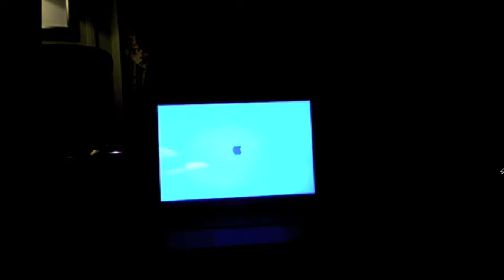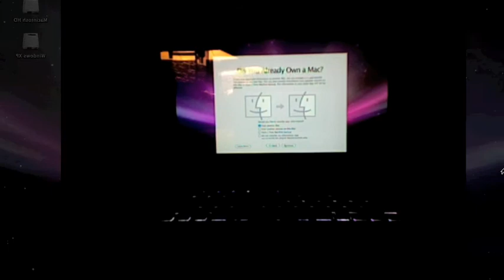Macbook Pro 13" 2.53 Ghz unboxing with extras!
I got this MBP on August 11, 2009. My sister's in collage so we got $100 off and a free ipod touch (which is hers) after mail-in rebate. I also got the incase neoprene case for it and not seen in this video but also iKlear and the speck hardshell case. Song is Life in Technicolor ii by Coldplay

General
Built-in Devices Stereo speakers , Bluetooth antenna , Wireless LAN antenna
Weight4.4 lbs
Notebook typeThin-and-light (4-6 lbs.)
Screen type Widescreen
Wireless capabilities IEEE 802.11 n (draft) , IEEE 802.11g , IEEE 802.11b , Bluetooth
Processor
Processor Intel Core 2 Duo 2.53 GHz
Multi-Core processor technology Dual-Core
64-bit processor Yes
Data bus speed 1066 MHz
Cache Memory
Type L2 cache
Cache size 3 MB
RAM
Installed Size 4096 MB / 8 GB (max)
Technology DDR3 SDRAM - 1066 MHz
Memory specification compliance PC3-8500
RAM form factor SO DIMM 204-pin
RAM configuration features 2 x 2 GB
Environmental Parameters
Environmental standardsEPEAT Gold , EPA Energy Star
Min Operating Temperature 50 ?F
Max Operating Temperature 95 ?F
Humidity Range Operating 0 - 90%
Max Altitude Operating 10000 ft
Storage Controller
Storage controller type Serial ATA
Storage Controller / Serial ATA Interface Serial ATA-150
Storage
Floppy Drive None
Hard Drive 250 GB - Serial ATA-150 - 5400 rpm
Storage Removable None
Hard drive type Standard
Optical Storage
Type DVD?RW (?R DL) - Integrated
CD / DVD read speed 24x (CD) / 8x (DVD)
CD / DVD write speed 24x (CD) / 8x (DVD?R) / 4x (DVD?R DL)
CD / DVD rewrite speed 10x (CD) / 4x (DVD?RW)
Optical Storage (2nd)
2nd optical storage type None
Card Reader
Card reader type Card reader
Supported flash memory cards SD Memory Card
Display
Display Type 13 in TFT active matrix
Max Resolution 1280 x 800 ( WXGA )
Widescreen Display Yes
Features Glossy , LED-backlit
Graphics Processor / Vendor NVIDIA GeForce 9400M Shared video memory (UMA)
Max Allocated RAM Size 256 MB
Audio
Audio output type Sound card
Audio Input Microphone
Notebook Camera
Camera Type Integrated
Input Device(s)
Input device type Trackpad , Backlit keyboard
Features Multi-touch technology
Telecom
Modem None
Networking
Networking Network adapter
Networking / Wireless LAN Supported Yes
Data link protocol Ethernet , IEEE 802.11a , IEEE 802.11b , IEEE 802.11g , Fast Ethernet , Gigabit Ethernet , Bluetooth 2.1 EDR , IEEE 802.11n (draft)
Networking standards IEEE 802.11a , IEEE 802.11b , IEEE 802.11g , Bluetooth 2.1 , IEEE 802.11n (draft)
Expansion / Connectivity
Expansion Slots Total (Free) 2 ( 0 ) x Memory - SO DIMM 204-pin
Interfaces 1 x Network - Ethernet 10Base-T/100Base-TX/1000Base-T - RJ-45 , 1 x IEEE 1394b (FireWire 800) - 9 pin FireWire 800 , 2 x Hi-Speed USB - 4 pin USB Type A , 1 x Display / video - Apple mini-DisplayPort , 1 x Audio - SPDIF output/headphones - Mini-phone 3.5 mm / TOSLINK
Miscellaneous
Included Accessories Cleaning cloth
Cables Included Power cable ( 1 pcs.)
Features Aluminum enclosure , Ambient light sensor , Security lock slot (cable lock sold separately)
Power
Power device form factor External
Voltage Required AC 120/230 V
Power provided 73 Watt
Battery
Technology Lithium polymer
Installed Qty 1
Battery capacity 60 Wh
Mfr estimated battery life 7 hour(s)